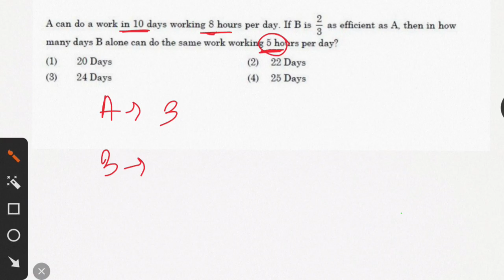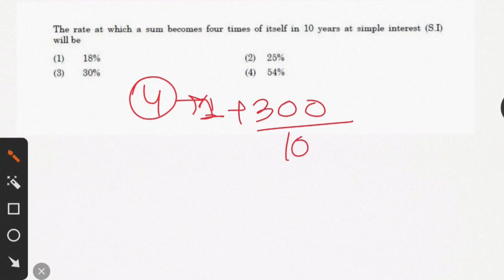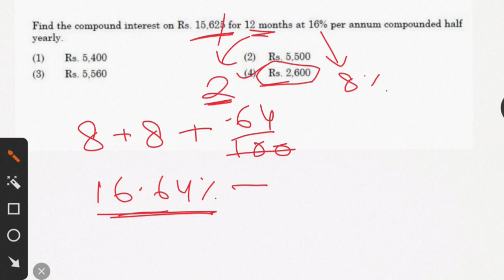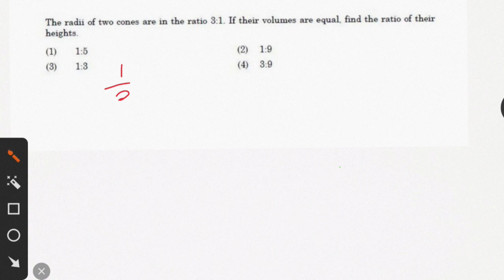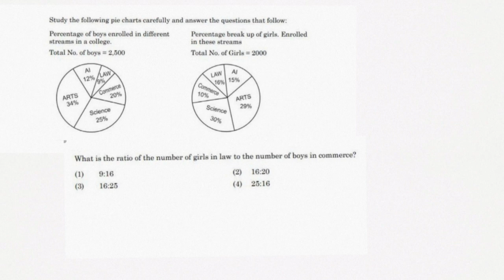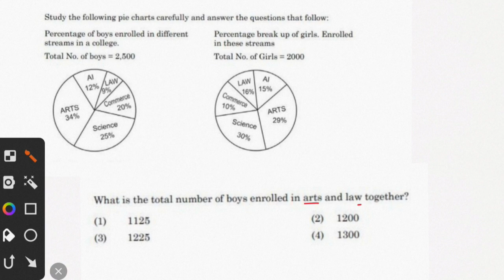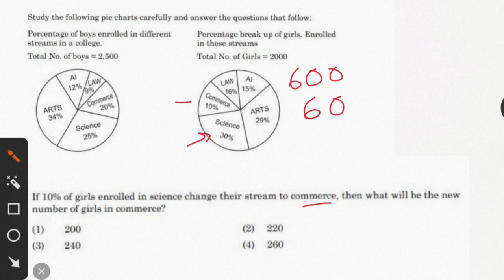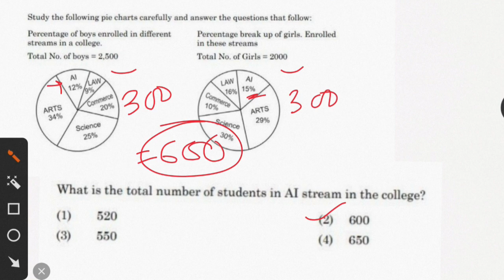NTA Visva Bharati Previous Year questions| Math Shift 1 Part 2 | visva bharati mts exam date 2023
NTA Visva Bharati Previous Year question paper| Visva Bharati Math MTS LDC| visva bharati recruitment 2023 Math Math short tricks
Visva Bharati MTS LDC Previous Year| Visva Bharati NTA| Visva Bharati NTA PYQ | Visva Bharati NTA
Visva Bharati MTS, LDC Previous Year GK | Visva Bharati Recruitment 2023| Visva Bharati MTS, LDC 2023| Visva Bharati NTA